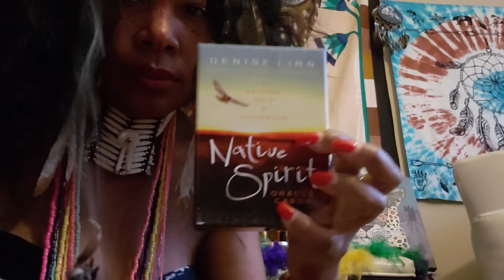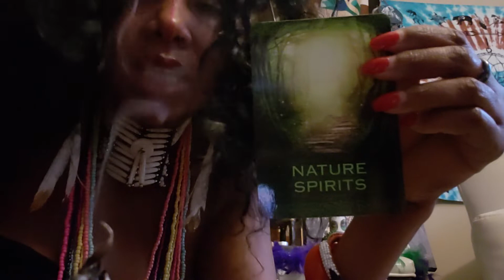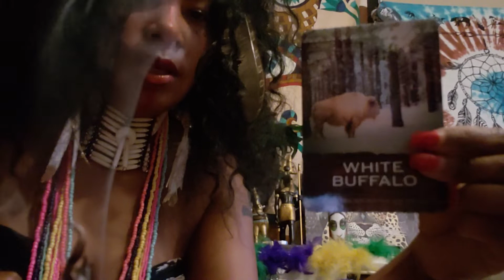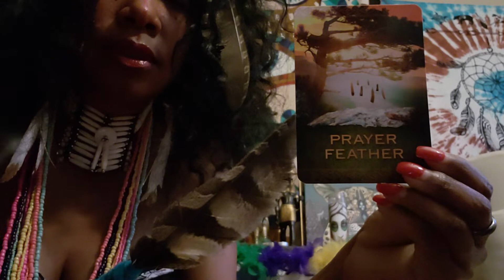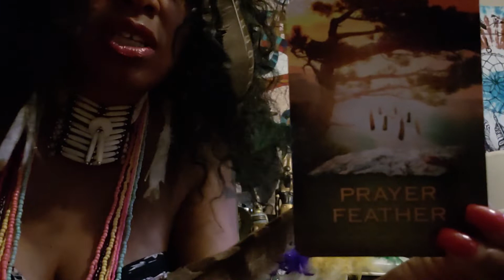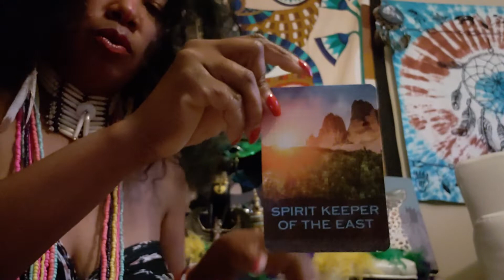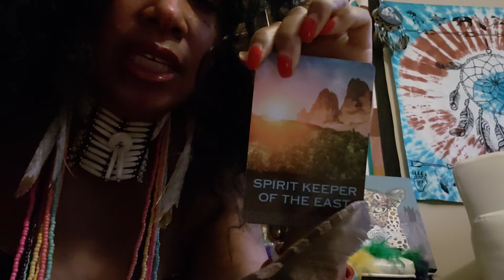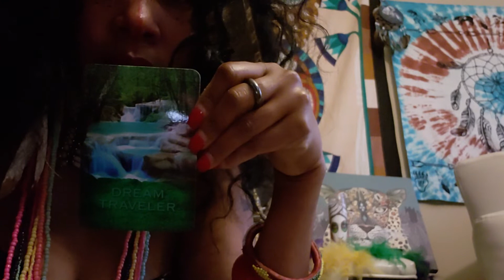Pre Fete Ghede Dia De Muertos Reading Ancestral Messages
Ushering in Ancestral Messages in time for Fete Ghede,  Dia De Muertos,  Feat / Celebration of Ancestors Season...

@RRJXItips Presents: 25$ Reading SPECIALS 🎤🗝
💜🖤❤💀FEAST OF THE ANCESTORS! FEAST OF THE DEAD CELEBRATION SEASON💀🎃
INNERSTANDING DEATH ,& LIFE
READINGS SPECIAL 25$ & Parties $100
👑RRJXI'S READINGS
Ravenredtailhawk Jaguarxi Tips
Ase' A'ho 👊✊